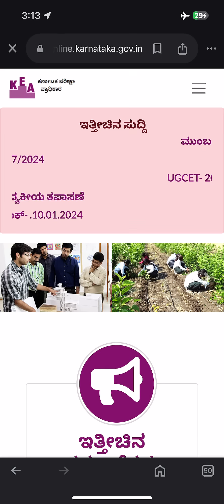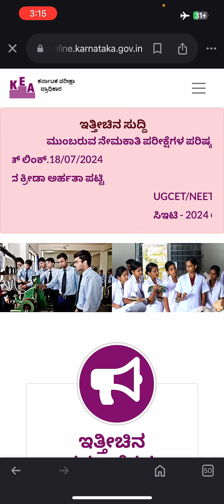PGCET MBA/MCA 2025 | Online Application Print Link